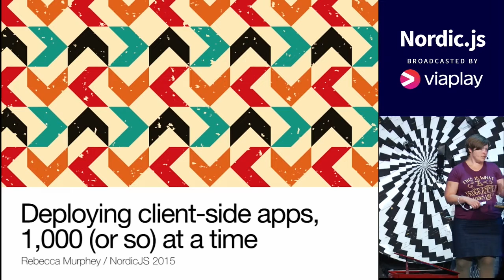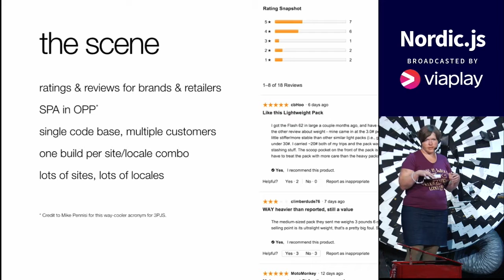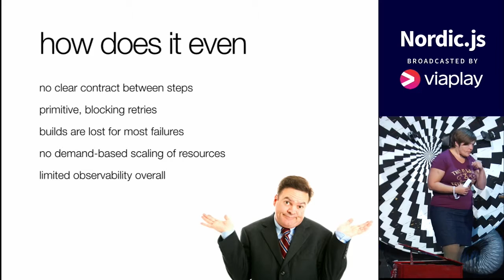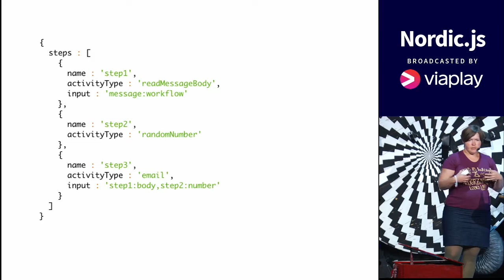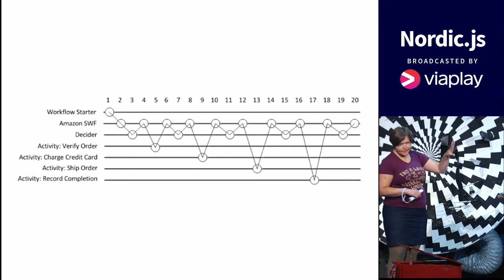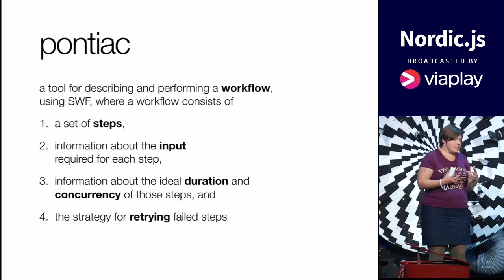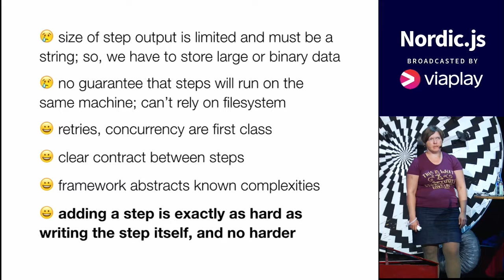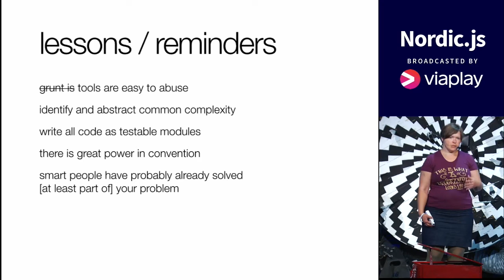Nordic.js 2015 • Rebecca Murphey - JavaScript All The Things